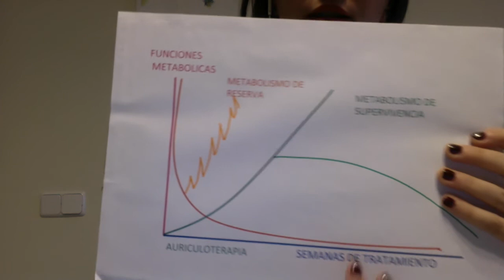Dra. Catherin Villoria - Responde preguntas sobre regulación metabólica. Cap. 2